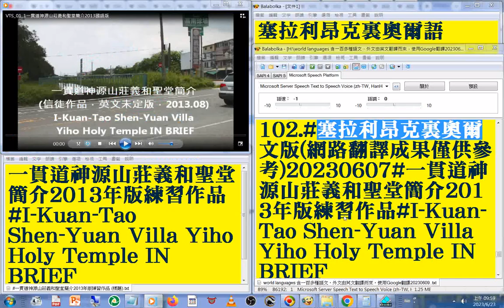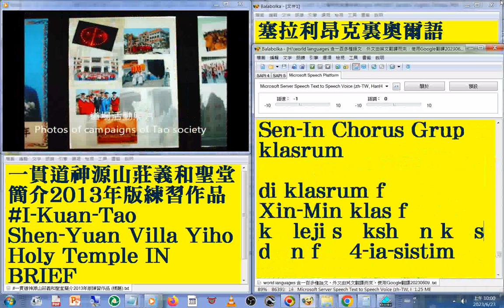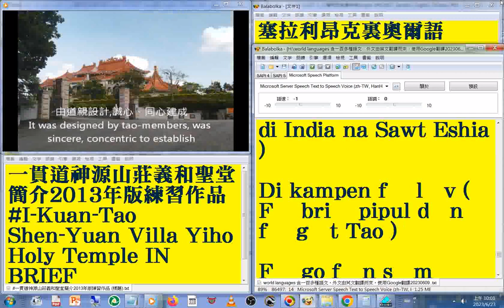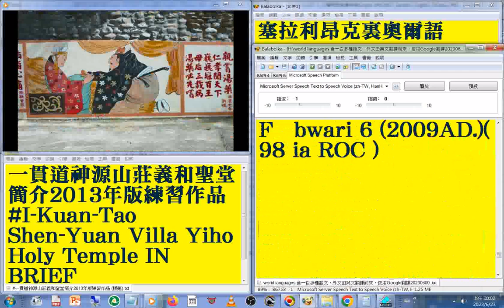102 塞拉利昂克裏奧爾文 版#國語 發音#中英對照 字幕#world languages 含一百多種語文，外文由英文翻譯而來，使用Google翻譯20230613#一貫道神源山莊義和聖堂簡介2013